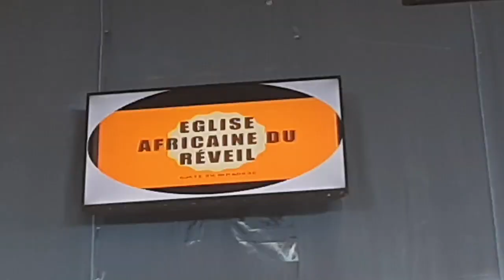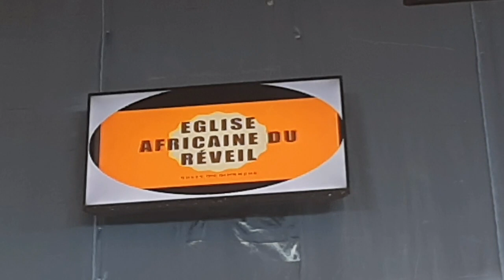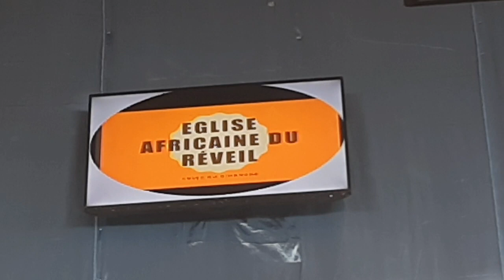CULTE DU DIMANCHE 15 NOVEMBRE 2019. (E.A.R.)